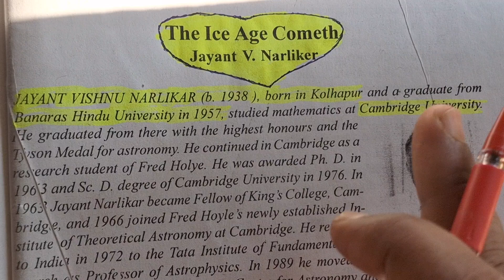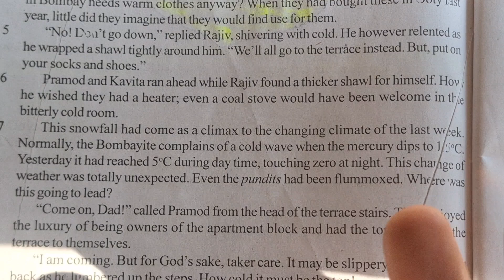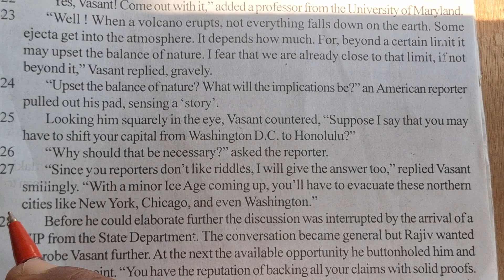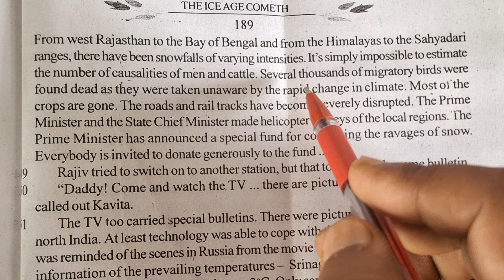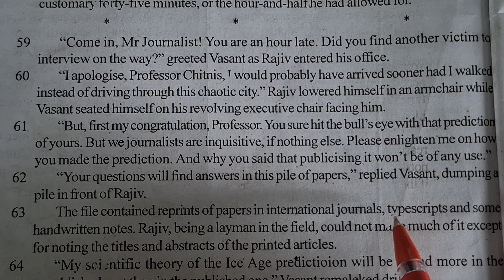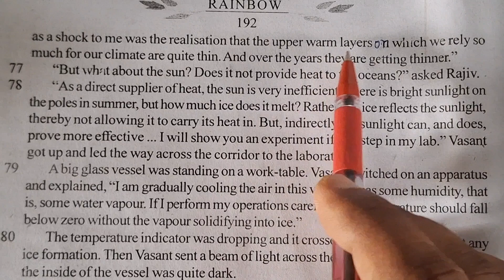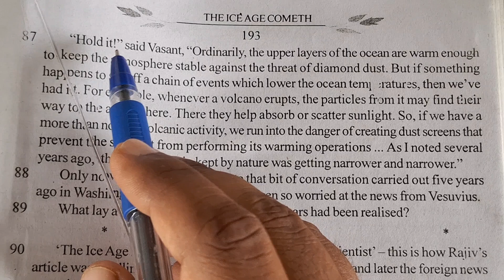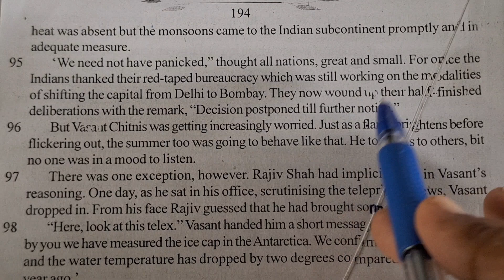The Ice Age Cometh by Jayant V. Narliker||Bihar Board Class 12th English||Read,Think and Enjoy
The Present Story 'The Ice Age Cometh', is translated from Marathi by the Author himself,warns us against the consequences of Global Warming.